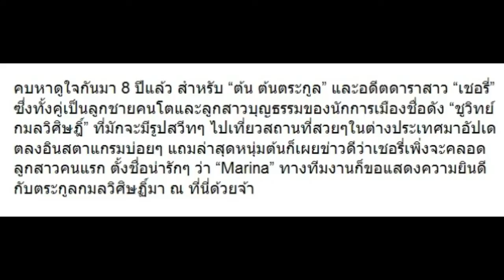สวีทจนน่าอิจฉา!! “ต้น ต้นตระกูล” และ “เชอรี่” ลูกชายและลูกสาวบุญธรรมของ “ชูวิทย์”